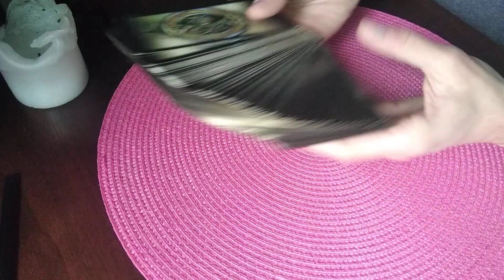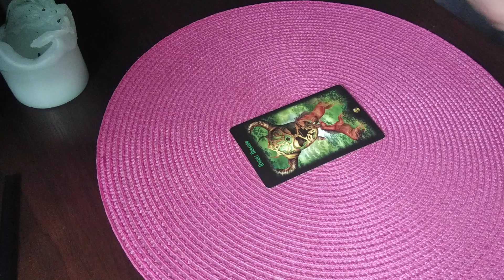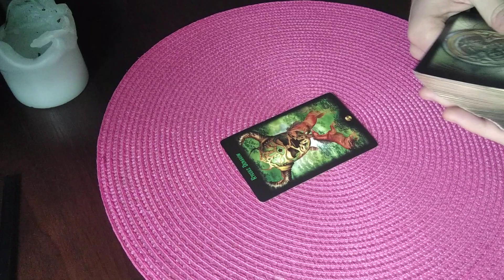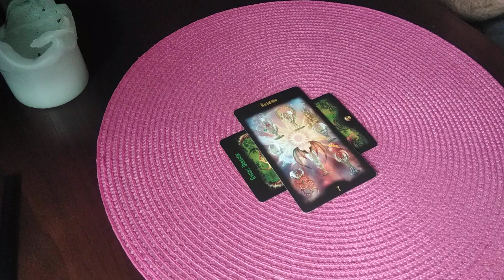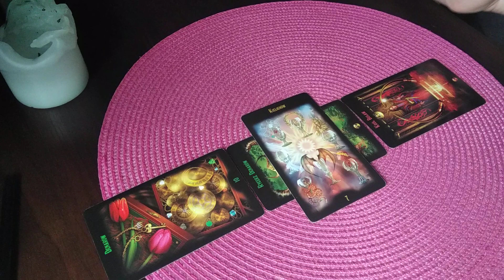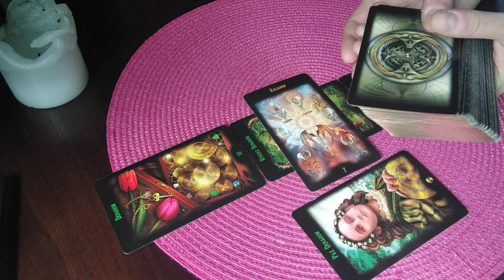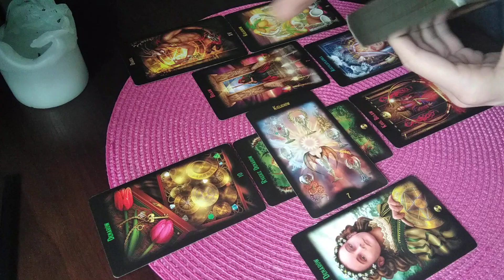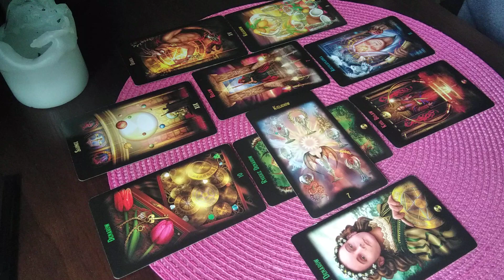WAGA - horoskop na MAJ 2022! TAROT!